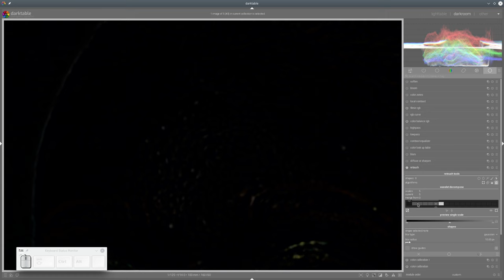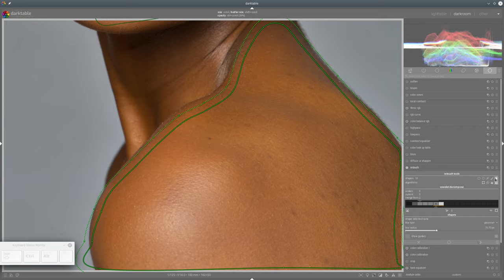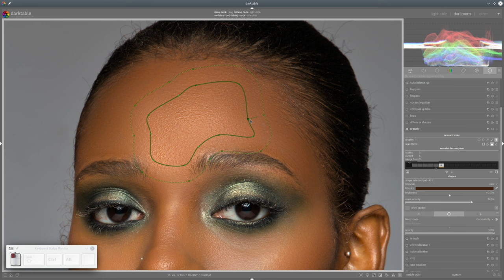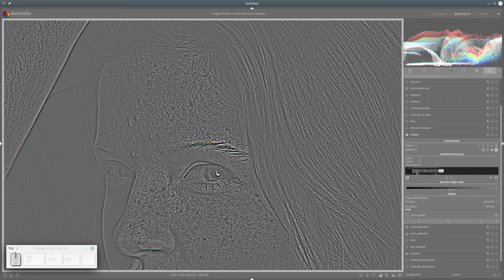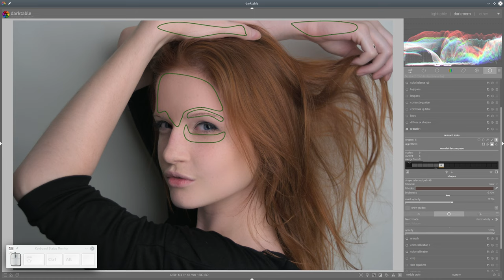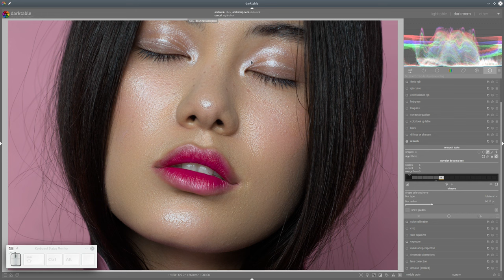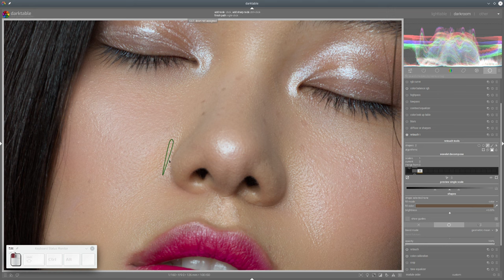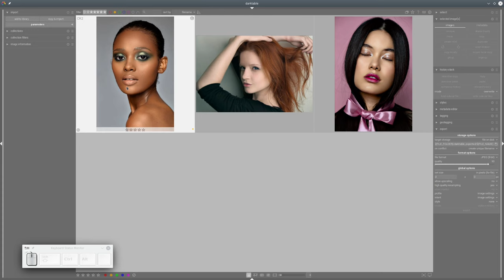Darktable Episode 58: Portrait retouching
0:00 Intro
0:39 Edit 1: Basic improvements
3:10 Edit 1: Introduction to retouch module and smoothing the skin
18:23 Edit 1: Removal of skin blemishes
26:21 Edit 1: Color improvement of the skin
31:42 Edit 1: Further improvements
35:41 Edit 1: Comparison between processed raw file and embedded Jpeg file
37:53 Edit 2: Basic improvements
41:57 Edit 2: Smoothing the skin and removal of blemishes with retouch module
49:26 Edit 2: Color improvement of the skin
54:10 Edit 2: Color improvement of the hair and color grading
1:01:07 Edit 2: Comparison between processed raw file and embedded Jpeg file
1:01:51 Edit 3: Intro
1:02:30 Edit 3: Basic improvements
1:03:29 Edit 3: Smoothing the skin and removal of blemishes with retouch module
1:13:53 Edit 3: Removal of gloss from the skin with retouch module
1:21:31 Edit 3: Color and contrast improvement of the skin
1:27:15 Edit 3: Comparison between processed raw file and embedded Jpeg file and outro